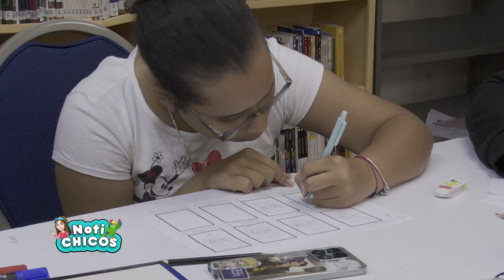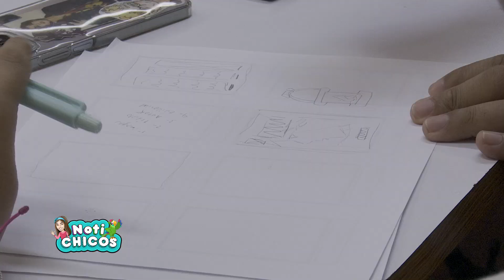Mural del cómic - BIJRD - Capítulo 307